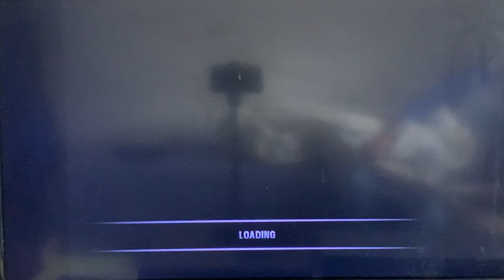Burnout 3 - World Tour Europe Event 6 PS2 HD Gameplay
damn im doing good in these takedown events, getting them gold medals all day everyday

burnout 3 soundtrack,
burnout 3 takedown,
burnout 3 intro,
burnout 3 ost,
burnout 3 crash mode,
burnout 3 gameplay,
burnout 3 takedown crash mode,
burnout 3 takedown intro,
burnout 3 all cars,
burnout 3 animal,
burnout 3 ash,
burnout 3 all signature takedowns,
burnout 3 android,
burnout 3 autopilot off,
burnout 3 all series,
burnout 3 all songs,
burnout 3 beta,
burnout 3 blue super type 1,
burnout 3 broken promises,
burnout 3 best crashes,
burnout 3 burning lap,
burnout 3 baby,
burnout 3 beta impact time,
burnout 3 best songs,
burnout 3 crash,
burnout 3 cars,
burnout 3 crash fm,
burnout 3 crash compilation,
burnout 3 commercial,
burnout 3 car unlocked,
burnout 3 come on,
burnout 3 demo,
burnout 3 dunkey,
burnout 3 dominator,
burnout 3 destruction,
burnout 3 dead end,
burnout 3 downtown,
burnout 3 dockside,
burnout 3 emulator,
burnout 3 e3,
burnout 3 euro circuit racer,
burnout 3 easter eggs,
burnout 3 ending,
burnout 3 español,
burnout 3 eliminator,
burnout 3 español latino,
burnout 3 f1,
burnout 3 final race,
burnout 3 full soundtrack,
burnout 3 funny moments,
burnout 3 face off,
burnout 3 full gameplay,
burnout 3 fall apart,
burnout 3 free roam,
burnout 3 gamecube,
burnout 3 game,
burnout 3 give it up,
burnout 3 gold medal gb,
burnout 3 glitch,
burnout 3 go Betty go,
burnout 3 gameplay with music,
burnout 3 here I am,
burnout 3 hot night crash,
burnout 3 heartbreaker,
burnout 3 how to unlock crash levels,
forza horizon 3 burnout,
burnout 3 crash headlines,
burnout 3 intro song,
burnout 3 impact time,
burnout 3 intro extended,
burnout 3 i wanna be sedated,
burnout 3 intro remake,
burnout 3 in real life,
burnout 3 jay worthy,
burnout 3 jacksepticeye,
burnout 3 japanese,
burnout 3 june 8 2004,
burnout 3 just tonight,
burnout 3 June prototype,
burnout 3 takedown japanese,
como jogar burnout 3 online,
burnout 3 kuruhs,
burnout 3 kings of the road,
burnout 3 lazy generation,
burnout 3 longplay,
burnout 3 lndn drgs,
burnout 3 liquid sky,
burnout 3 last race,
burnout 3 loading screen,
burnout 3 let's play,
burnout 3 leap of faith,
burnout 3 menu music,
burnout 3 music,
burnout 3 memory,
burnout 3 mods,
burnout 3 multiplayer,
burnout 3 main menu,
burnout 3 make a sound,
burnout 3 muscle type 1,
burnout 3 no commentary,
burnout 3 new car,
burnout 3 nintendo switch,
burnout 3 new found glory,
burnout 3 i'm not okay,
burnout 3 takedown nfs underground 2,
nerd 3 burnout paradise,
burnout 3 ozone,
burnout 3 online,
burnout 3 opening,
burnout 3 online revive,
burnout 3 on pc,
burnout 3 ozone remix,
burnout 3 ost ozone,
burnout 3 playthrough,
burnout 3 ps4,
burnout 3 pc,
burnout 3 ps3,
burnout 3 paradise,
burnout 3 road rage,
burnout 3 review,
burnout 3 remastered,
burnout 3 revenge,
burnout 3 radio,
burnout 3 race,
burnout 3 revenge soundtrack,
burnout 3 road rage record,
triumph rocket 3 r burnout,
burnout 3 speedrun,
burnout 3 songs,
burnout 3 soundtrack lazy generation,
burnout 3 stryker,
burnout 3 series unlocked,
burnout 3 soundtrack ozone,
burnout 3 super series,
burnout 3 xbox series s,
burnout 3 takedown soundtrack,
burnout 3 takedown ps2,
burnout 3 trailer,
burnout 3 takedown road rage,
burnout 3 takedown walkthrough,
burnout 3 unreleased ost,
burnout 3 us circuit racer,
burnout 3 unlock music,
burnout 3 unlock everything,
burnout 3 unlock crash levels,
burnout 3 radio up,
burnout 3 takedown unlock all cars,
burnout 3 vs burnout legends,
burnout 3 vs burnout paradise,
burnout 3 vs burnout 73,
burnout 3 vehicles,
burnout 3 vs smart shock,
burnout 3 ps2 vs xbox,
burnout 3 walkthrough,
burnout 3 world record,
burnout 3 world tour,
burnout 3 world circuit racer,
burnout 3 we are the lazy generation,
burnout 3 waterfront,
burnout 3 widescreen,
burnout 3 world grand prix,
burnout 3 xbox,
burnout 3 xbox 360,
burnout 3 xbox one,
burnout 3 xbox series x,
burnout 3 xbox vs ps2,
burnout 3 xbox original,
xbox series x burnout 3,
burnout 3 yellowcard,
yellowcard breathing burnout 3,
always you burnout 3,
burnout 3 16 years on,
burnout 3 see you in hell,
burnout 3 100,
burnout 3 100 walkthrough,
burnout 3 takedown 100,
burnout 3 super type 1 blue,
burnout 3 formula 1,
burnout 3 part 1,
burnout 3 takedown formula 1,
burnout 1 xbox 360,
burnout 3 2 player,
burnout 3 2021,
burnout 3 2 trailer takedowns in a race,
burnout 3 2 bus takedowns in a race,
burnout 3 2 tram takedowns,
playstation 2 burnout 3 takedown,
burnout 3 playstation 2,
burnout paradise ryzen 3 2200g,
burnout 2 xbox 360,
burnout 3 takedown 2 player,
burnout 3 super type 2,
burnout 3 muscle type 2,
burnout 3 ps2 2 player,
burnout 3 360,
burnout 3 xbox 360 rgh,
burnout 3 4k,
burnout 3 4 player,
burnout 3 480p,
burnout 3 playstation 4,
burnout 3 gta 5,
burnout 3 takedown gta 5,
burnout 3 60fps,
burnout 3 intro 60fps,
burnout 3 takedown 60fps,
burnout 3 vs asphalt 8,